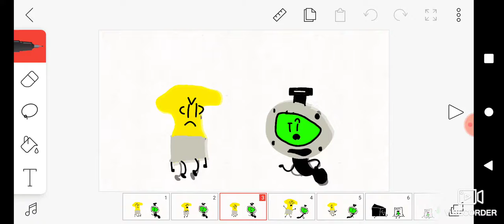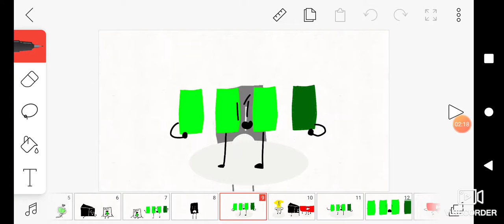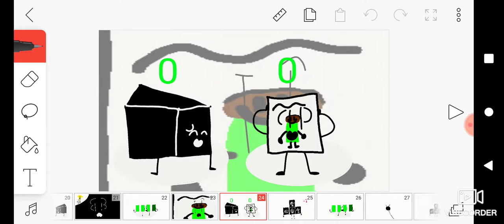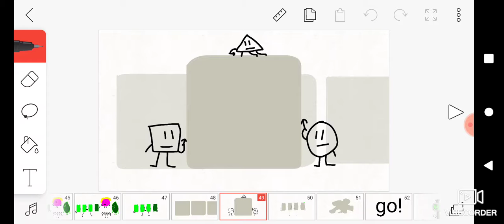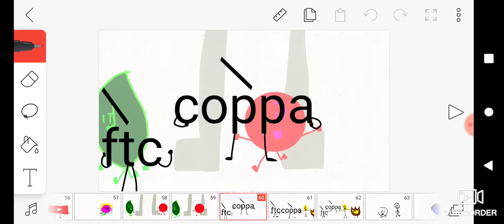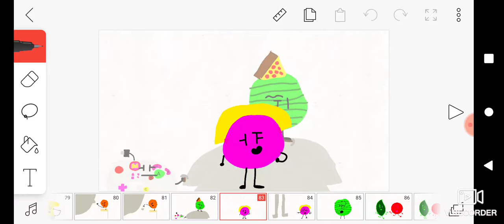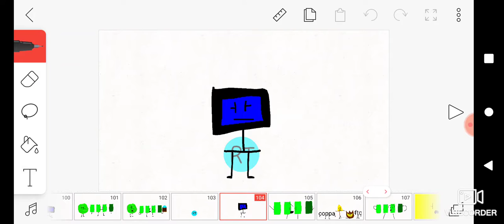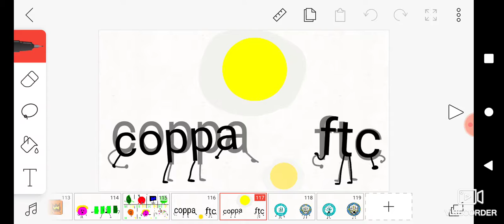bout for a gift card 2 finally the stone age is over (read desc)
hey I forgot to say this in the episode again but there is actually a prize for 2nd and 3rd place but those are secrets also the contestants already knew this